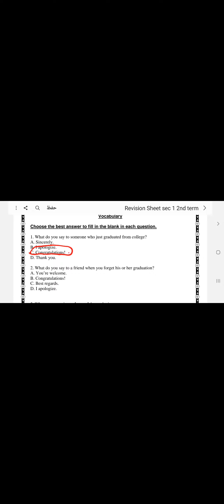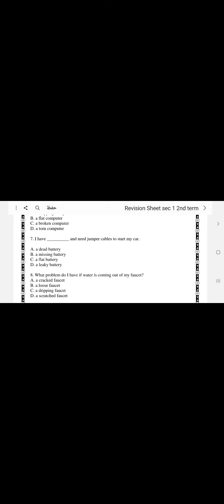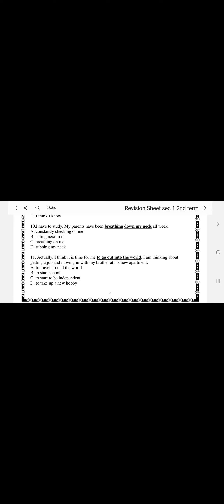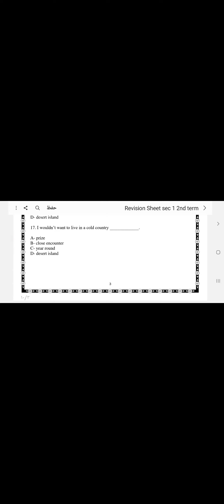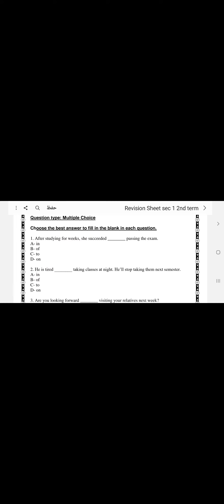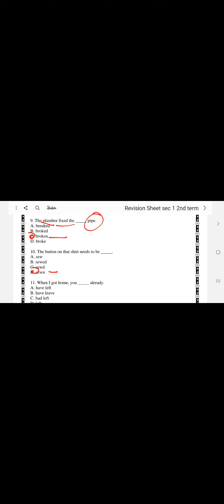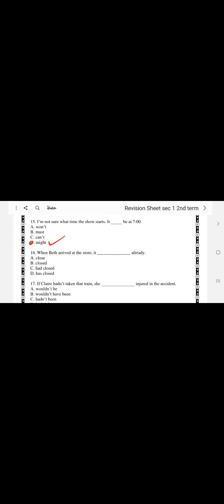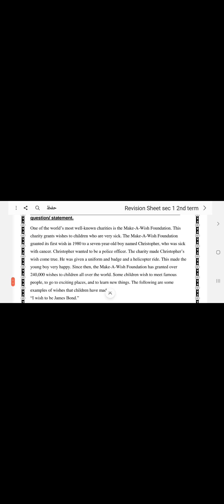حل اختبار ومراجعة كامل المنهج ميجا جول 2 .